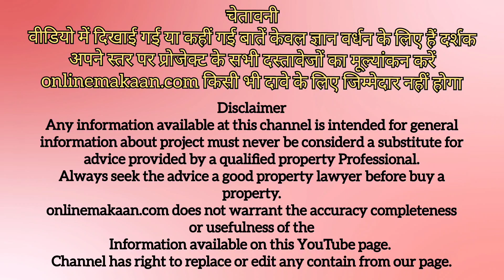PLOT FOR SALE | इसे सस्ता प्लॉट कभी भी नहीं मिलेगा